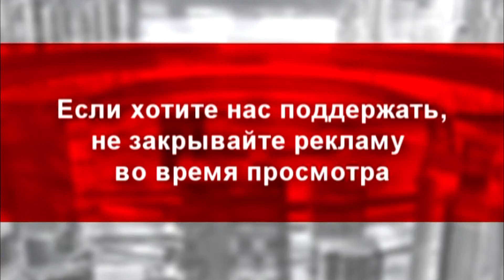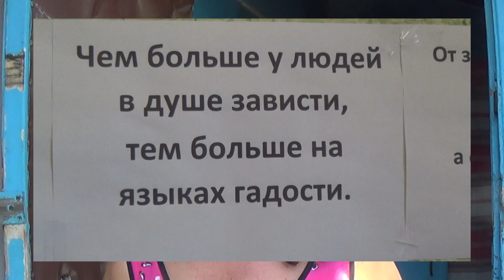Садоводы заявили о попытке рейдерского захвата товарищества